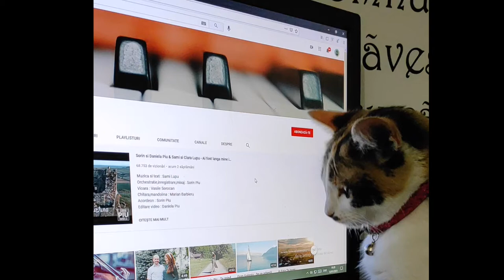Kitten shocked by computer mouse The cutest cat looking for the mouse The cutest kitten Try not To